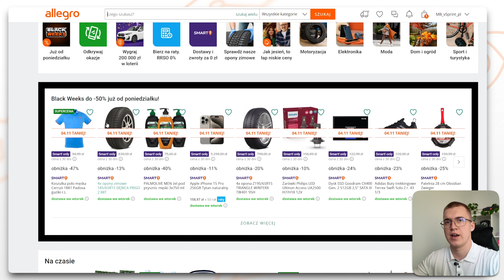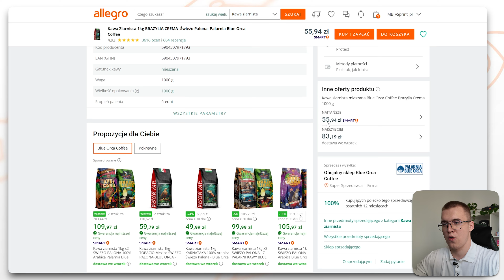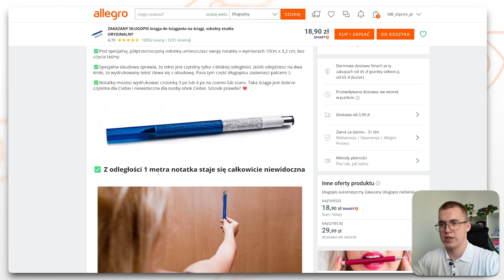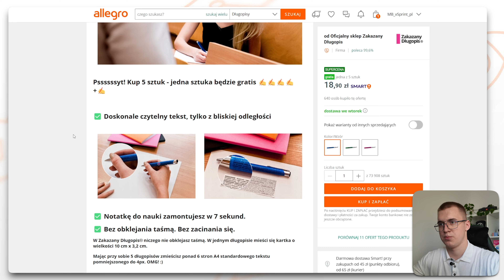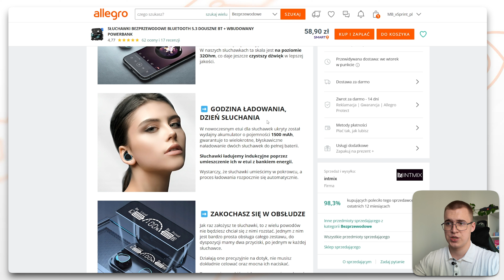Tak sprzedawałby Wilk z Wall Street na Allegro (7 piekielnie skutecznych technik)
W tym filmie pokażę, jak sprzedawałby na Allegro sam Jordan Belfort - Wilk z Wall Street!

Przełożę jego 7 niezwykle skutecznych technik sprzedaży na praktyczne zasady dla Allegro, które możesz wdrożyć już dziś.

Omówię, jak zwiększyć swoje obroty, przyciągnąć uwagę klientów i wyróżnić się na tle konkurencji, wykorzystując metody stosowane przez samego Belforta.

Jeśli chcesz podnieść sprzedaż i działać z prawdziwym impetem, ten film jest dla Ciebie.

*Poznaj nas!*
Jesteśmy agencją marketplace, która wspiera przedsiębiorców w osiąganiu lepszych wyników na platformach takich jak Allegro, Empik, Erli, Ceneo, Amazon, Emag, Kaufland i Pigu.

Nasza agencja, wyróżniona przez Allegro spośród setek firm, oferuje nie tylko kompleksową obsługę reklamową, ale także edukację i praktyczne kursy, które pomogą Ci znacząco zwiększyć Twoje przychody. Specjalizujemy się w dostarczaniu rzetelnych, konkretnych i od razu zastosowalnych rozwiązań, które pomogą Ci wyprzedzić konkurencję.

Sprawdź naszego bloga po więcej wiedzy i odbierz darmowy ebook, aby wiedzieć jak dzięki zmianie oferty możesz osiągać wyższą sprzedaż przy tym samym budżecie!